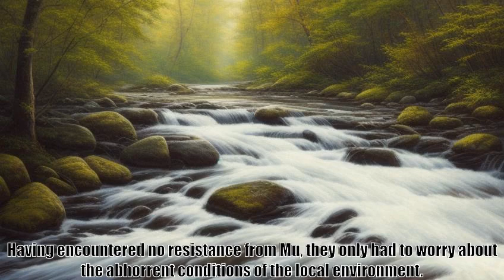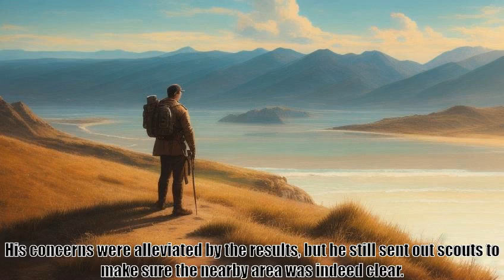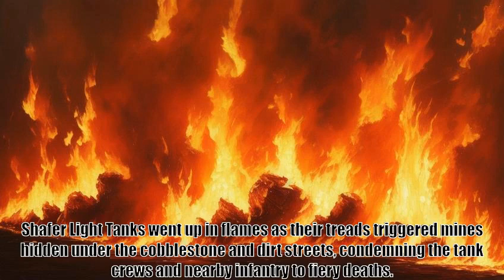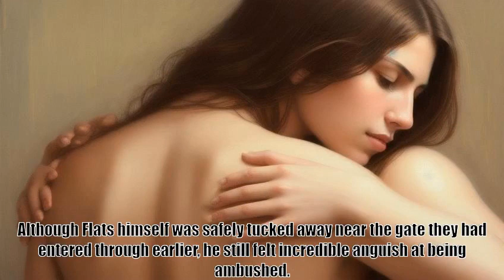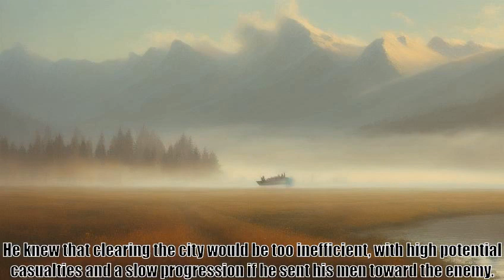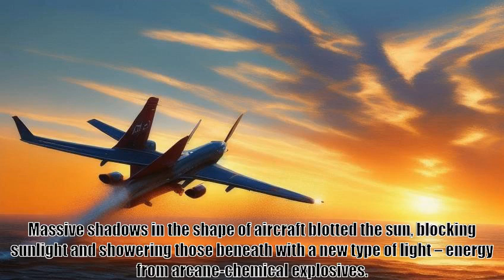Summoning America Chapter 121